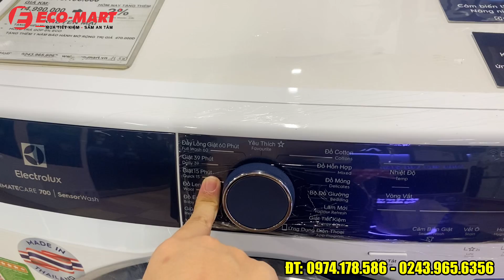Máy giặt Electrolux dòng UltimateCare 700 TỐT Ở ĐÂU? TẠI SAO NHIỀU KHÁCH MUA EWF1042Q7WB EWF1142Q7WB